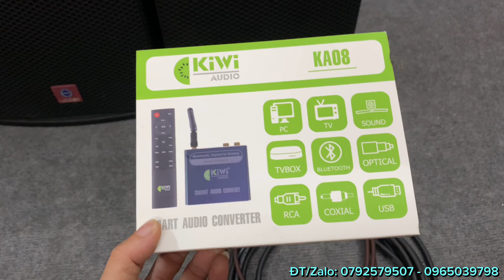Dàn KARAOKE nghe nhạc hàng bãi xịn - LH: 0792579507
Combo KARAOKE bãi xịn
- Dàn karaoke gia đình hát hay nghe nhạc lực đáp ứng tốt không gian ngoài 30m2.
- Tặng kèm bộ giải mã tích hợp Bluetooth tiện dụng, tặng kèm dây loa 5M.